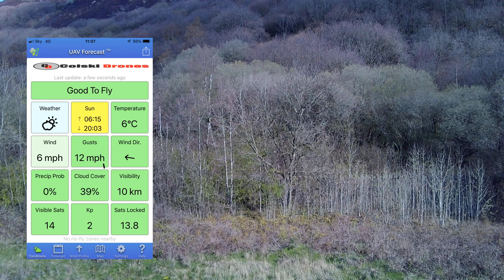FIMI A3 FIRMWARE V1024 FLIGHT TEST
Test of the camera and firmware after latest update

Full specs on the drone

Model: A3
Color: White
Dimension: 285*229*69mm
Diagonal Size: 323mm
Weight: 560g
Hover Accuracy: when GPS Positioning is active, Vertical: ± 0.5 m & Horizontal: ± 1.5 m
Max ascending speed: 6 m/s
Max descending speed: 5 m/s
Max cruising speed: 18 m/s
Max R/C distance: about 1km
Flying Limited Altitude: 500 m
Flight time: 25mins
(25mins flight time if fully charged by 4.35HV balance charger; about 21mins flight time if charged by original charger)
Wind resistance: ≤ 4
Satellite positioning systems: GPS+GLONASS
Operating frequency: 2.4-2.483GHz; 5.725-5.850 GHz (40CH)
Battery: 11.1V 2000 mAh 3S Lipo Battery
Package Weight: 1.68kg
Package Size: 344x292.5x107mm
Remote Controller

Sceen resolution: 480*272
Screen size: 4.3inch
Frequency: 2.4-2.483GHz; 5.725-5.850 GHz (40CH)
Max R/C distance: About 1000m
Built-in Battery:  2950 mAh lipo battery with about 2.5h working time
Voltage: 3.7V
Charge port type: Micro USB
DVR: 720*480 video resolution
Gimbal
Controlled Rotation Scope: 0° ~ -90°  Pitch angle
Stabilizaton:  2-aixs mechanical and 3-aixs electronical gimbal
HD 1080P Camera
Lens: FOV 80°
Aperture: f2.0
Focal Distance: 3.54 mm
Equivalent Focal Distance: 27mm
Sensor: 1/3.2" CMOS
ISO Range: 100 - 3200 for video;  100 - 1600 for picture
Shutter Speed: 4 ~ 1/8000 s
Max Bitrate: 60Mbps
Max Photo Resolution: 8M 3264*2448
Video Resolution: 1920x1080 30 fps / 1920x1080 25 fps
File System: FAT32 / exFAT
Image Format: JPG
Video Format: MP4
DVR: 1920x1080 30 fps / 1920x1080 25 fps
Adapter
Rated Output: 14V 0.8A
Rated Input: 100-240V ~ 50/60Hz 0.3A
Rated Output Power :11.2W
Balance Charger
Rated Output: 11.1V 0.8A
Rated Input:14V 0.8A
Applicable Battery: 3S
Charging Limit Voltage: 12.75 V
Rated Voltage: 11.1 V
Rated Capacity: 2000 mAh / 22.2 Wh
Weight:  about 162g
Propeller

Item Name: Quick-release propeller
Length: 7.5inch
Pitch: 3.6inch